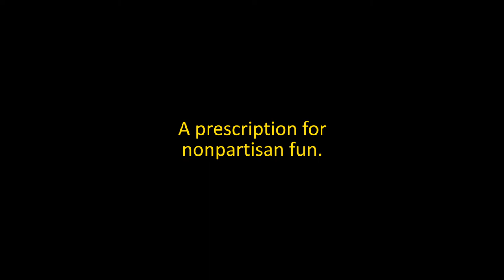SUPER PRESIDENT Book Preview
A preview of the book "The Animated Administration of James Norcross, a.k.a. Super Present," written by Kevin Scott Collier, presented by Cartoon Research. Guest commentary from Art Leonardi and Jerry Beck.